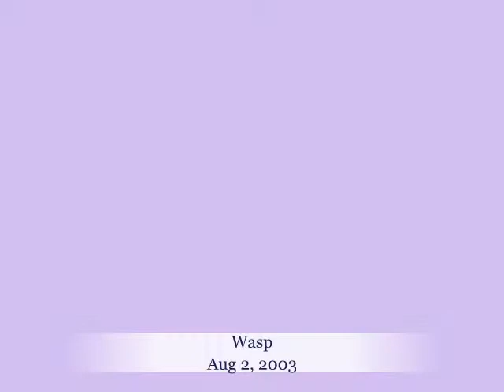Pictures Of Wasp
A neat slide show of Wasp